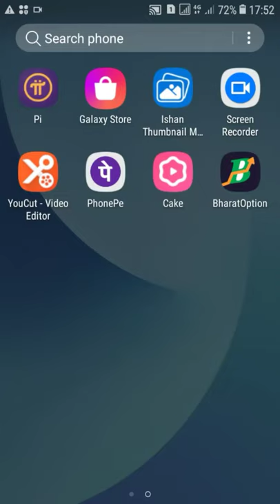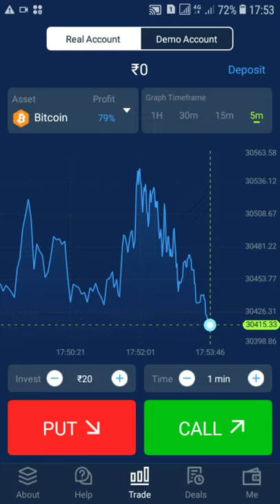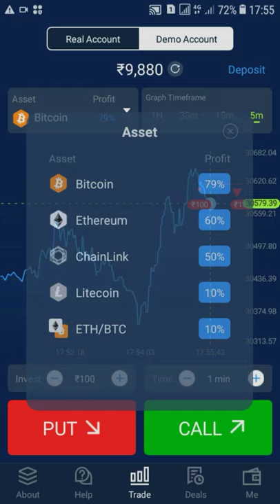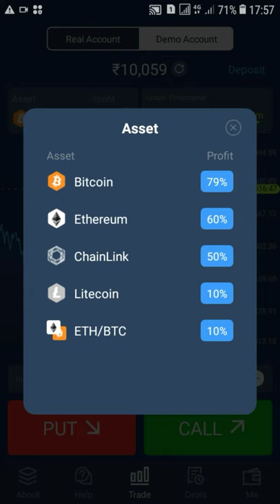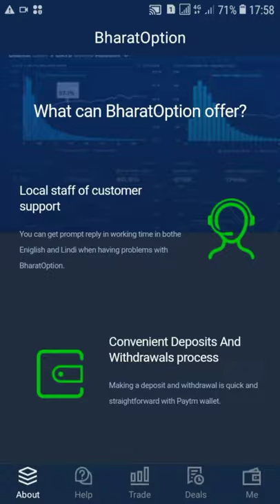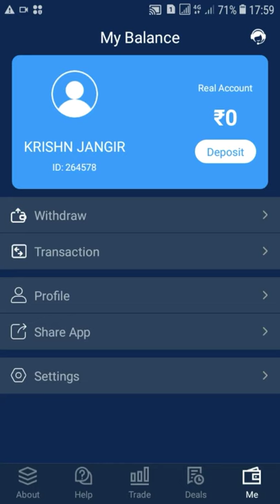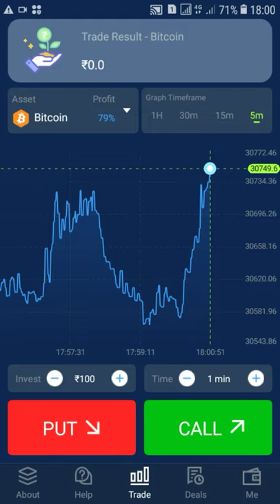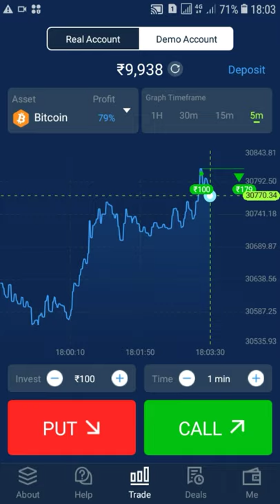Bharat option withdrawal problem solve. Bharat option use kese kare. Bharat option fake ya real.